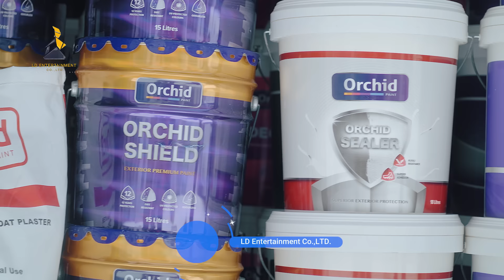បុគ្គលិករហ័សរហួន😛😄, [lllddd8801] Top 10​ Khmer comedy movie 2021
យកស្រីស្អាតមកធ្វើការទើបដឹងថាបុគ្គលិករហ័សរហួន
រក្សាសិទ្ធិដោយ LD Entertainment Co.,LTD និង orchid
*ហាមការយកទៅធ្វើអាជីវកម្មបន្តអ្នកដែលបំពានយើងនឹងធ្វើទៅតាមផ្លូវច្បាប់។
LDEntertainmentOfficial
សូមចុចSubscribe
ដើម្បីគាំទ្រ
We produce Movies Trailer, Movies Teaser, TV series, Web series, TVC, Music Video and [LLLDDD8801] Top 10 Khmer comedy movie 2021. We trying hard to produce Contents, so please supporting us and do not copyright over copyright. Related content to reaction video, khmer news, top 10, comedy, music, sad song, short film, film, kroch, samkok, ctn, adopt me, LLLDDD8801